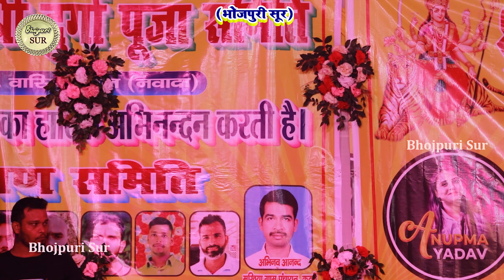देसी स्टाइल में shiv_kumar_vikku और anupama_yadav सुमिरन की // अंबे जगदंबे भवानी के गोर लागत 2024